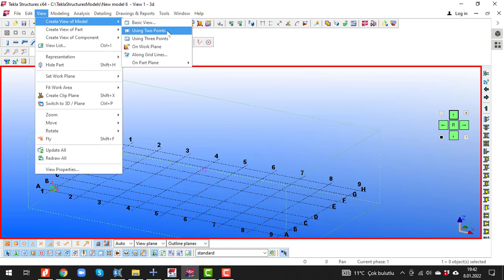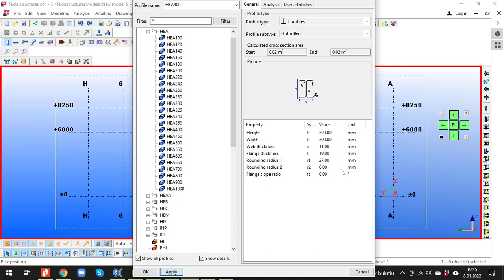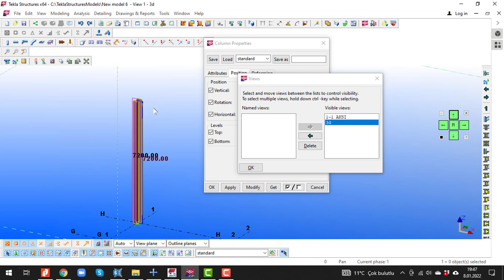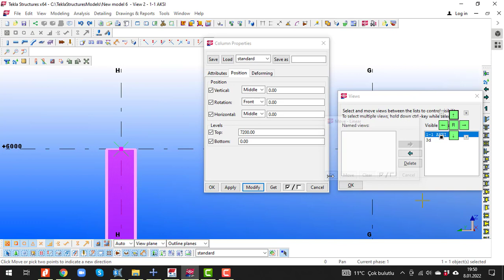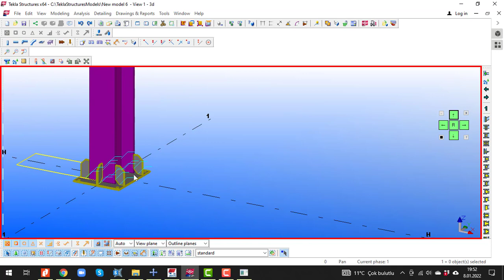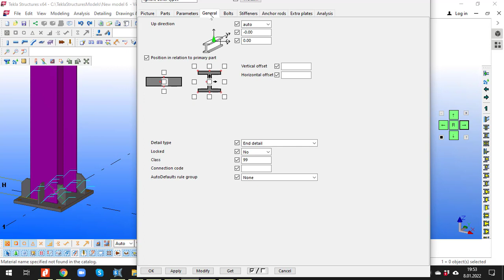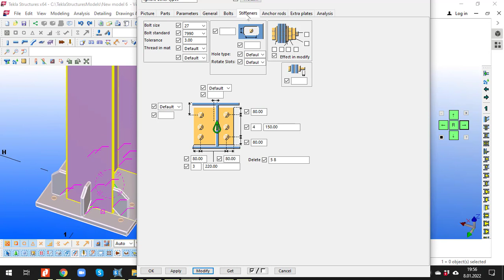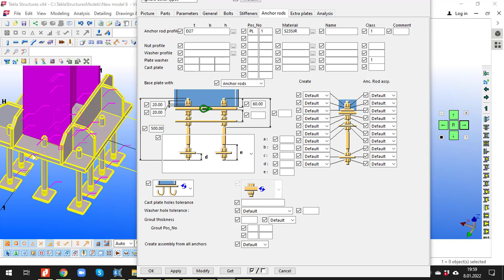TEKLA KOLON OLUŞTURMA VE TABAN PLAKASI ATAMA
Bu video ile taban plakası yapılabilecektir.
 With this video, the base plate can be made.
Tekla V21 # Steel # Çelik Yapılar # Taban Plakası # Base Plate